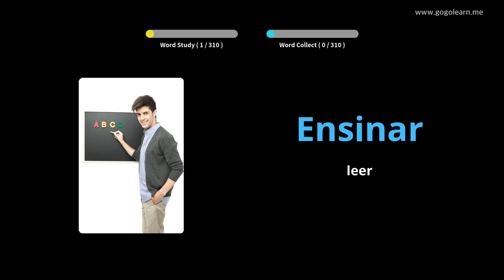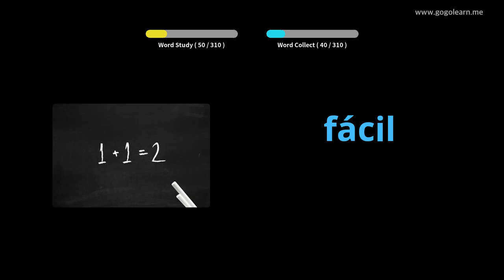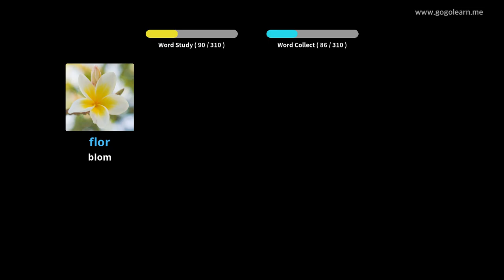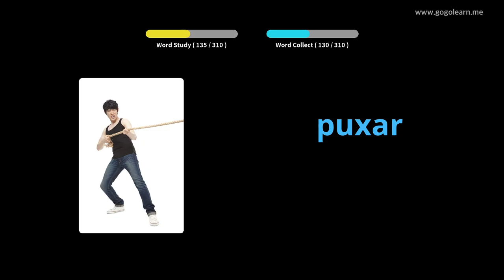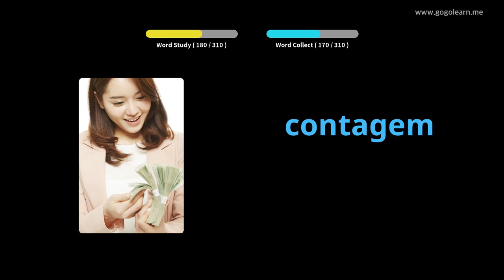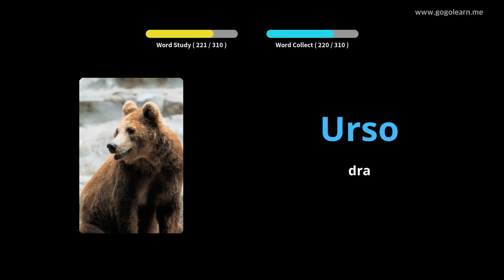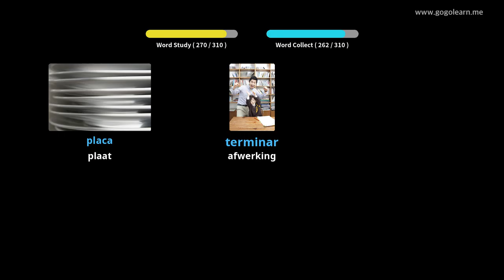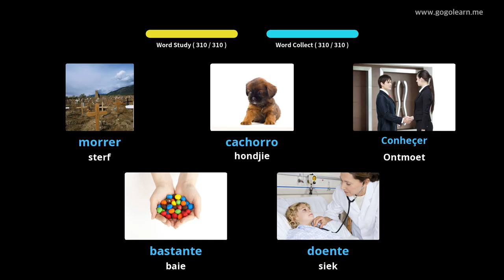Portugese woordeskat luister tydens bestuur | Golearn